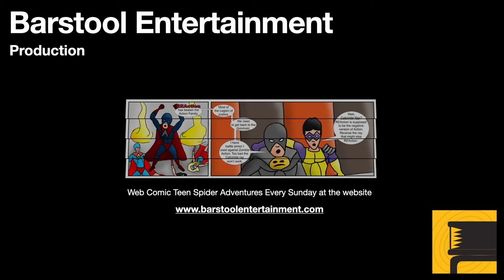Assassin's Creed Valhalla: Hildesvini Crag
There are secrets in Assassin's Creed Vahalla, this crag contains one of them.